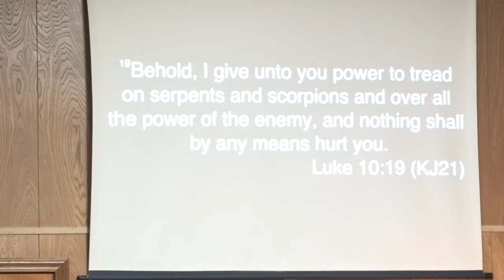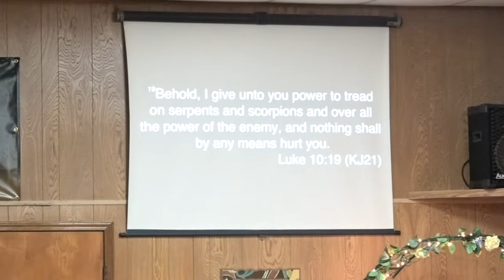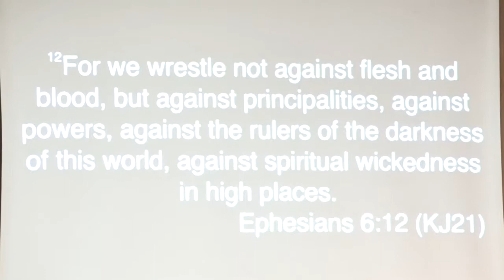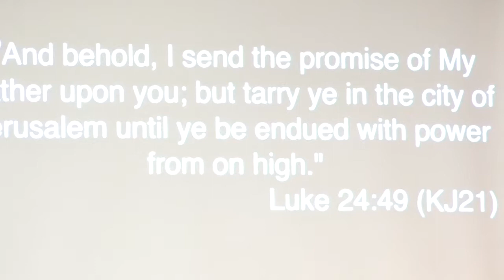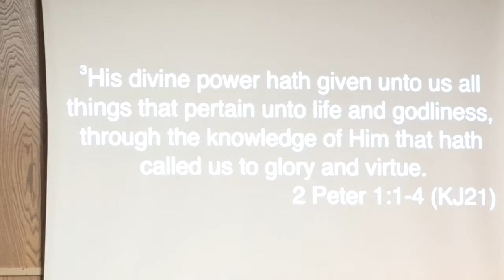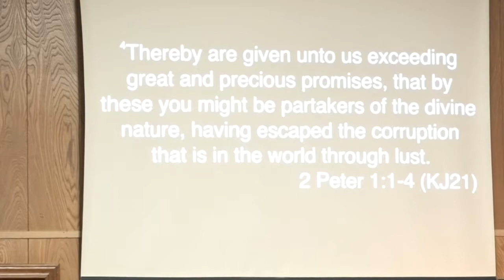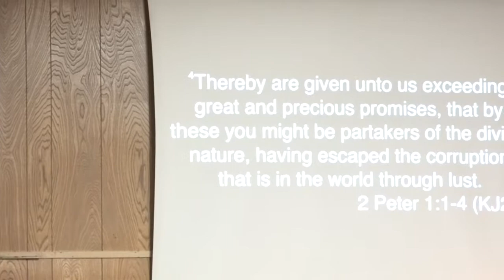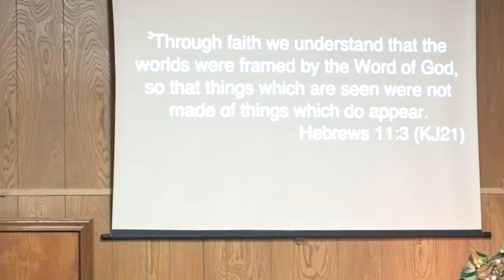The Supernatural Church Part 2 The Power to Change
The Power of God in you can bring